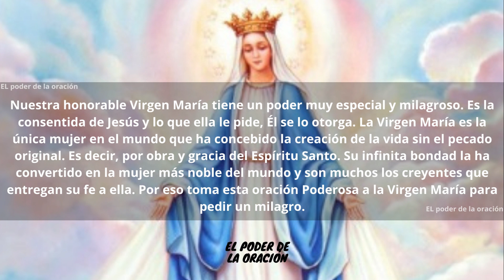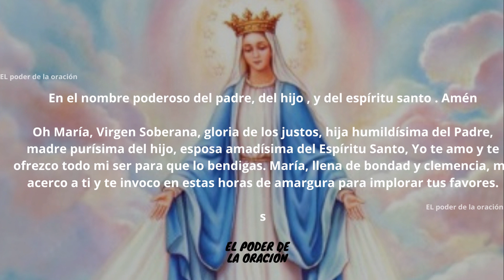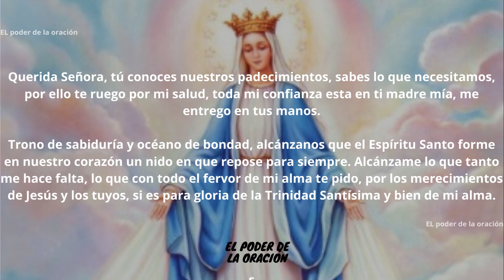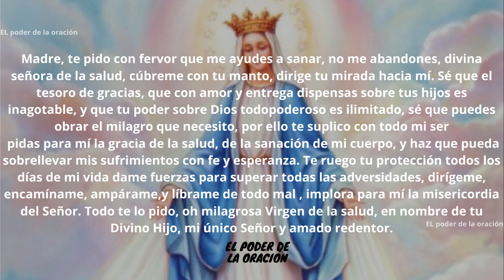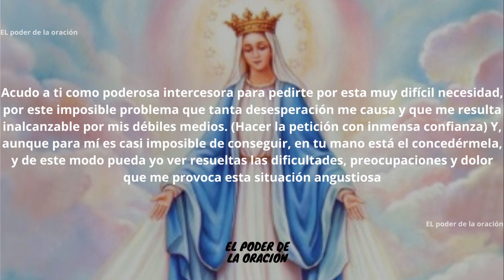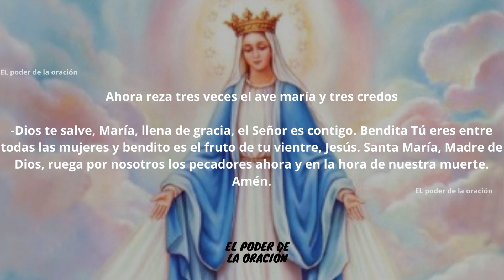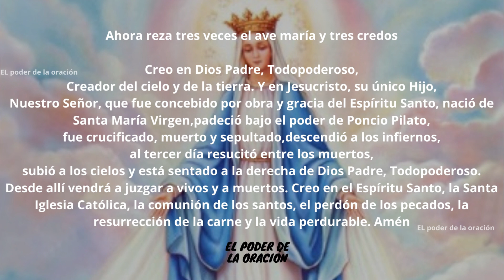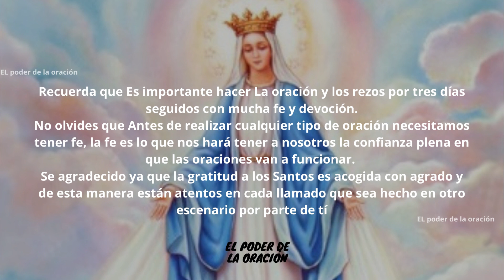BENDITA VIRGEN MARÍA, ORACIÓN PARA PEDIR UN MILAGRO .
Hoy compartiremos con ustedes esta poderosa Oración a la Virgen María para pedir el milagro que tanto necesitas
Por favor si te ha gustado el vídeo dale una manito para arriba y compártelo para ayudarme a difundir la palabra.